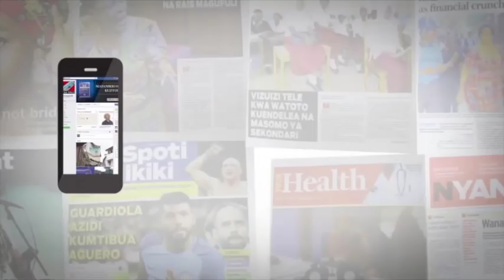KINGUNGE WAS VISIONARY: MSEKWA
Former National Assembly Speaker Pius Msekwa has paid tribute to the fallen doyen of Tanzanian politics, Mzee Kingunge Ngombale-Mwiru, 87, saying he was a committed leader who worked diligently to deliver the goods to the public.